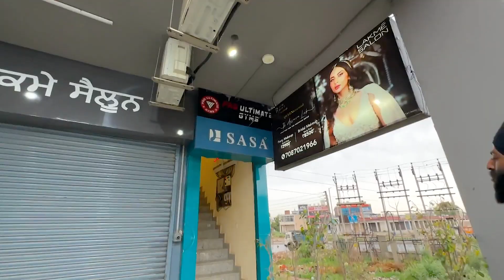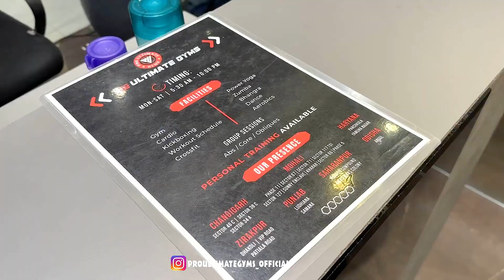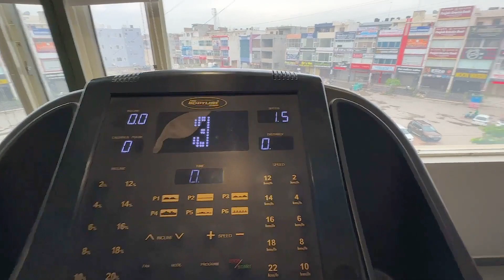💪🏻Best 🏋️‍♀️Gym Kharar (Mohali)Pro Ultimate Gym🚀 | Vlog 37 | Everlast Vlogs | 2023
Everlast Vlogs Presents
Vlog 37
Best Gym Kharar (Mohali) Pro Ultimate Gym
Everlast Team
Video :- I Phone 14 pro
Shot & Edit :- Pal Everlast